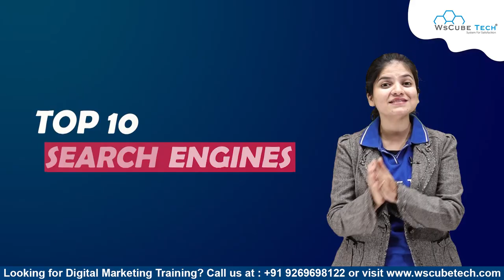Top 10 Search Engines: Google, Yahoo, Bing, Duckduckgo, Baidu & More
In this video, learn Top 10 Search Engines: Google, Yahoo, Bing, Duckduckgo, Baidu & More. Find all the videos of the Digital Marketing Trending Topics in this playlist